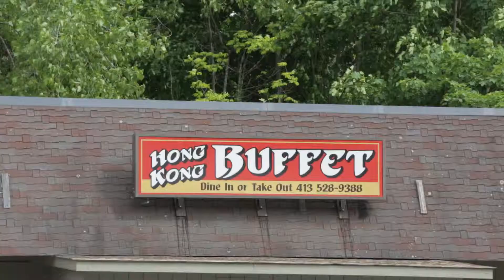Hong Kong Buffet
CLOSED